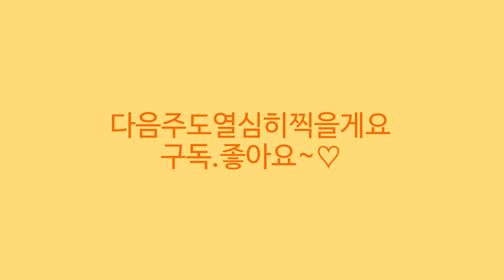월간 화원 🌳페라고늄 15종🌸아프리칸 바이올렛12종🌸세일상품 🎇 콜레우스 각1500원🌸프라이덱 3000원🌸글로리오섬 중대품 17000원🌸전화주문 ☎️010 4963 0054🌳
안녕하세요
식물이름 화초 꽃 나무이름 가격 키우기정보와 화원소개드리고 있습니다
오늘은 덕이동에 위치한 월간 화원 소개드릴게요
월간화원은 제라늄 페라고늄이 다양하게 준비되어있고 희귀식물
관엽식물 베고니아 화초 꽃 나무 화분과 원예용품까지 정원가꾸기에
필요한 용품을 판매하고 있습니다
편리한 주차장이있어서 주차하시고 둘러보시기도 좋아요
월간화원에서는 제라늄위주로 소개드리고 있지만
다양한 상품도 보여드리도록 할게요
자택을 방문해서 화분을 수거한후 화원에서 분갈이를 마치고
자택으로 배송하는 서비스도 있네요 문의후 이용해보세요

영업시간:10~6시까지입니다 주말도 정상영업합니다